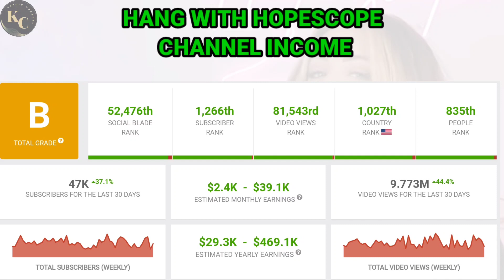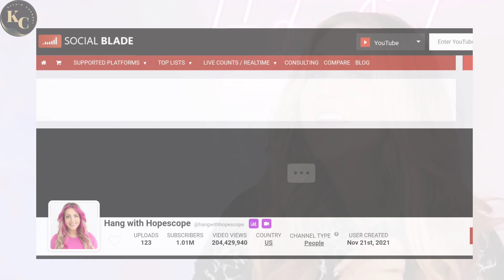HANG WITH HOPESCOPE || HOW MUCH MONEY DOES HANG WITH HOPESCOPE CHANNEL EARN FROM YOUTUBE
In this video. I will invite you to review HANG WITH HOEPSCOPE income from YouTube.

income from youtube
youtube salary
youtube income
youtube earnings